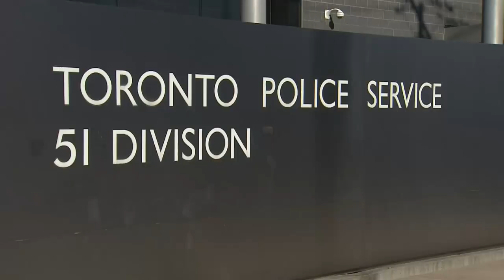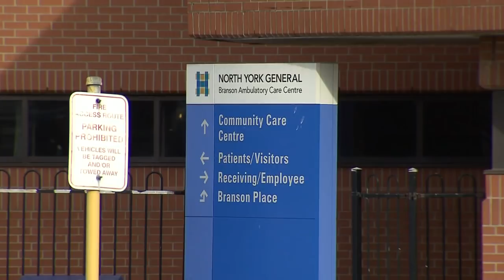Access to resources can be a challenge for sex assault survivors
CityNews has learned only two hospitals in Toronto have forensic nurses on staff who are properly trained to treat survivors.